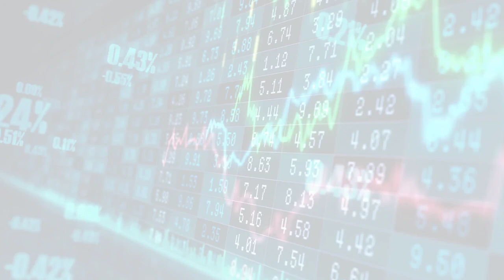MarketWatchLists: MultilineRetail Update for Tuesday, September 26, 2023, 17:05 EST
Watchlist Companies:
- Costco (COST) USD 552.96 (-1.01%)

About:
MarketWatchLists is a service provided by Praefidi.